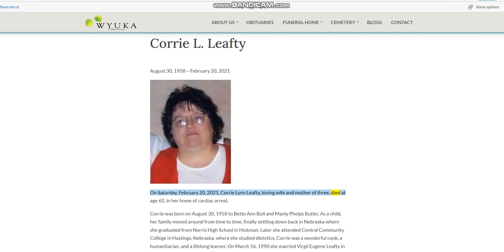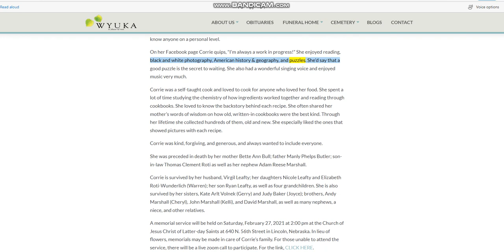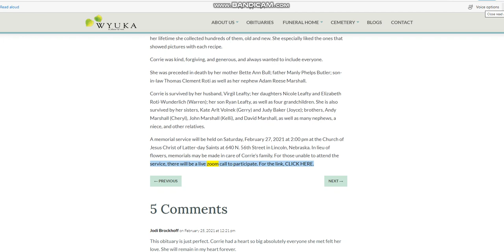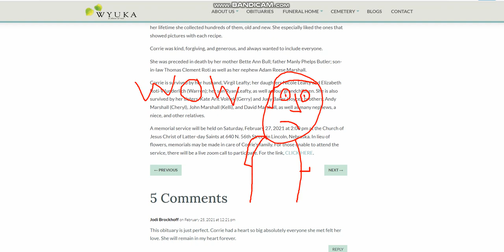corrie leafty Death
Corrie L. Leafty - Wyuka Funearal